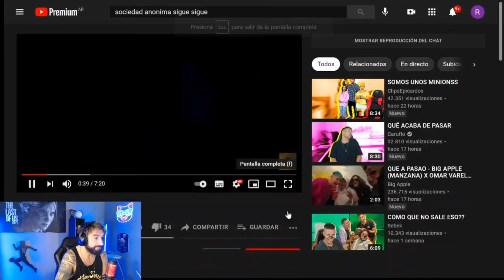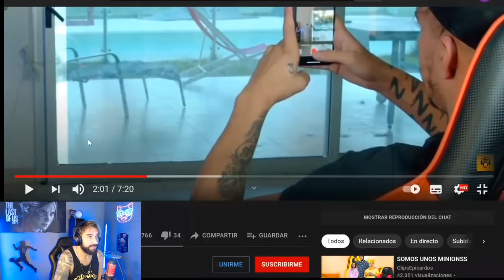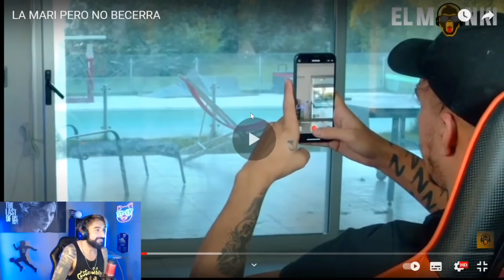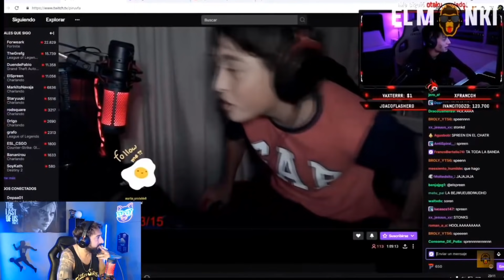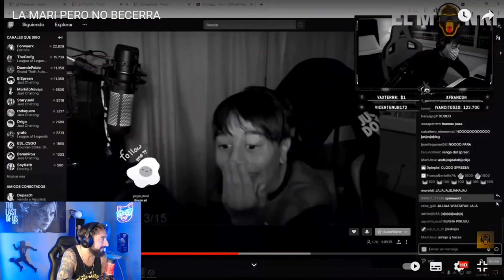REACCIONANDO a CLIPS de EL MONKI #2